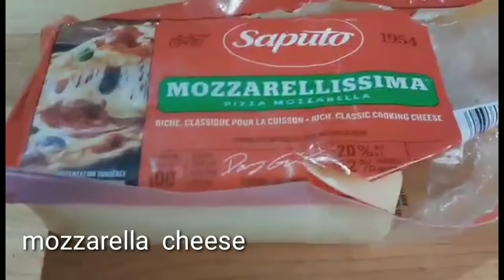This is not a donut - mozzarella onion rings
mozarella cheese
onions
flour
eggs
bread crumbs
cooking oil